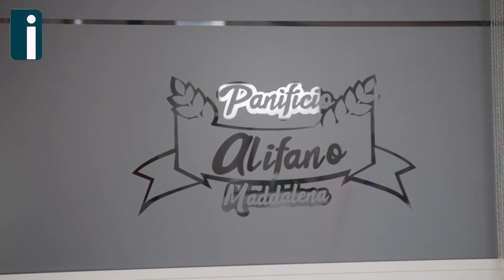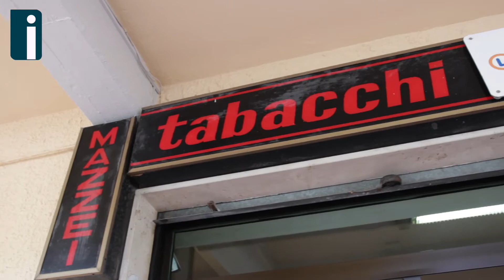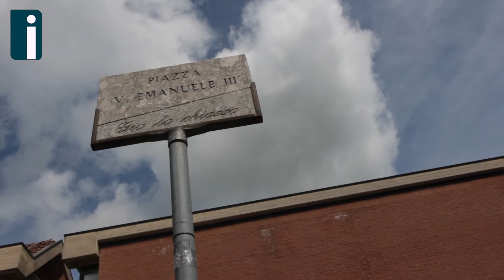Lioni, Controlli capillari 24 ore su 24 disposti in maniera congiunta da vigili urbani e carabinieri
Controlli capillari 24 ore su 24 disposti in maniera congiunta e coordinata su tutto il territorio da vigili urbani e carabinieri. Oltre 1.000 le persone sottoposte a controllo nei vari spostamenti e pochissime multe. Abitanti più che ligi al dovere, in un territorio in cui l'aria è, per fortuna, ancora salubre. Un mix di motivazioni che fanno sì che oggi Lioni sia un comune Covid-free, l'unico tra i paesi medio-grandi della provincia di Avellino, con i suoi 6.000 abitanti e più, libero dal coronavirus